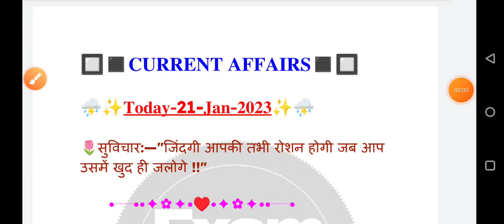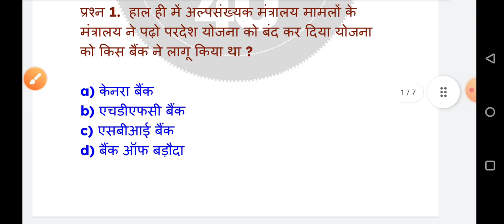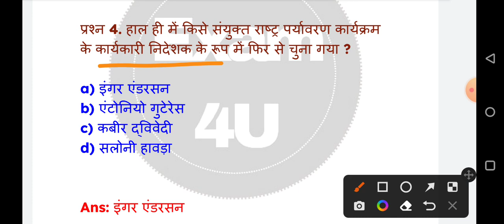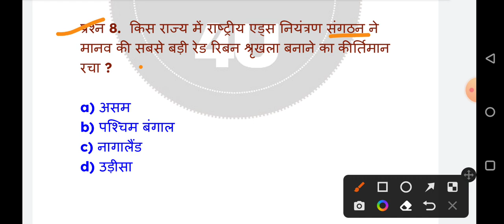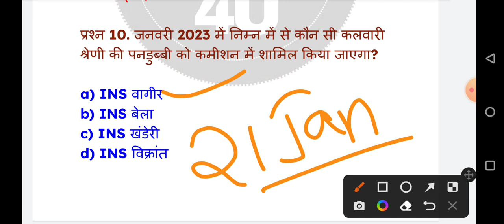Current Affairs 21 January 2023 | Today Current Affairs | Daily Current Affairs | EXAM 4U